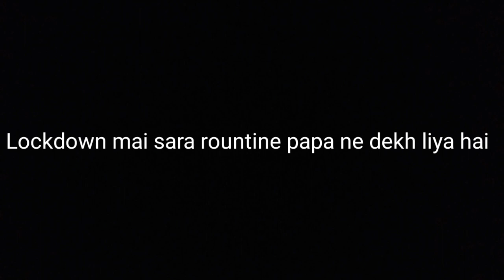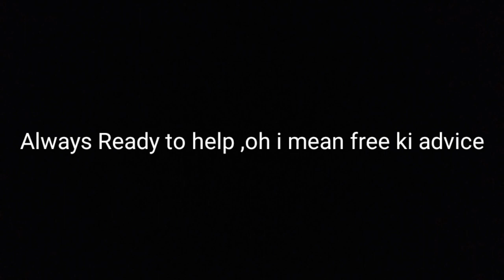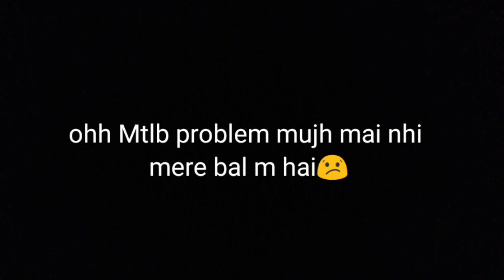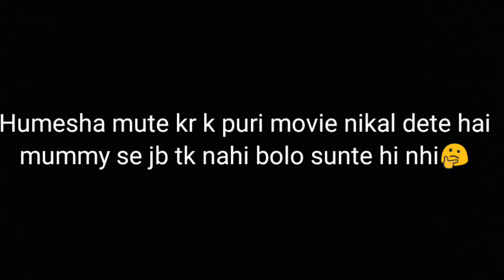Every Indian father At home | Things Indian dad say// Pioneer's pivot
you can write me anything on :-